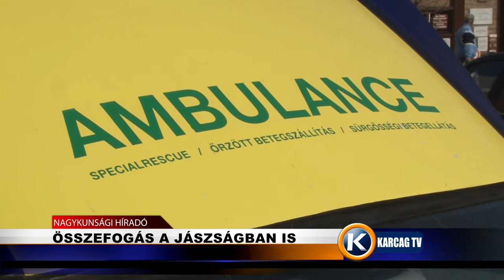Összefogás a Jászságban is karcagtv